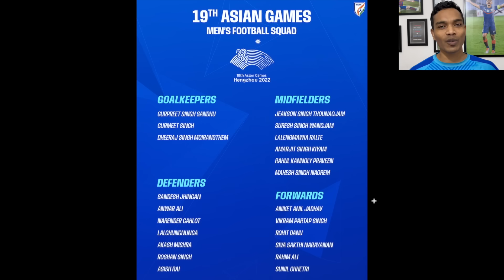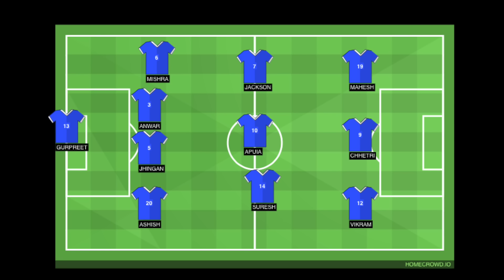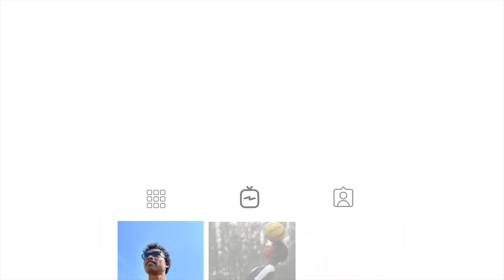Indian Football's squad looking strong for Asian Games? What's your thoughts?